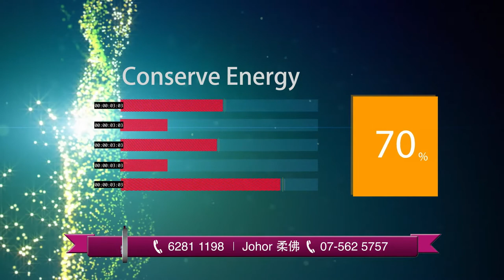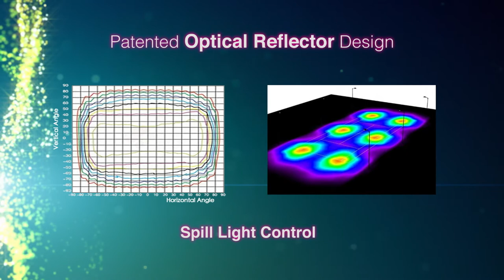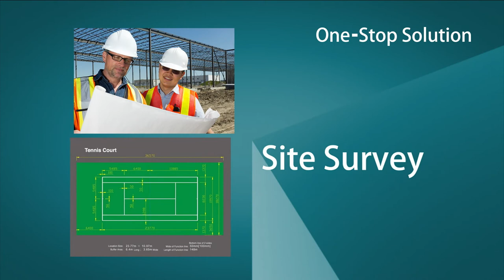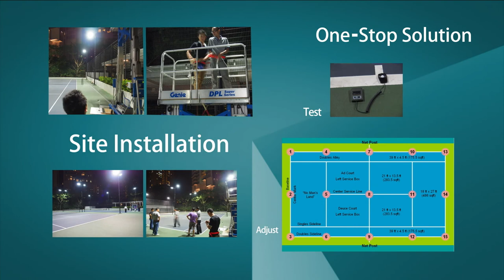Song-Cho LED Court Lighting System (ENG)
Song-Cho LED Court Light System has some major great attributes which is energy efficient and cost saving.